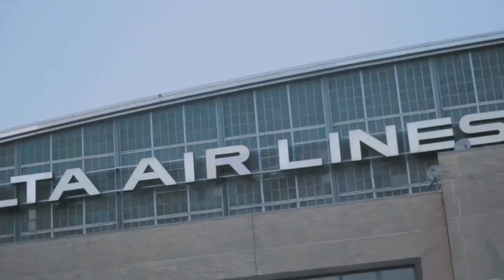Ruth-Ann Brown 'Any Day Now'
Ruth-Ann Brown
Dir: Shawn Burgendy